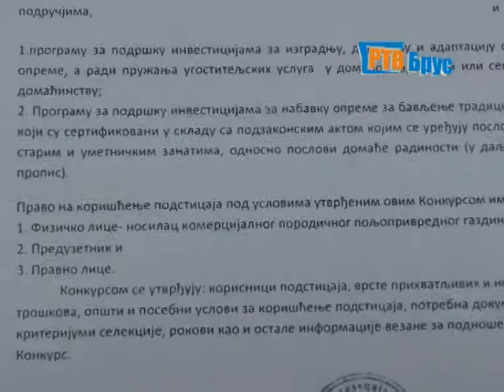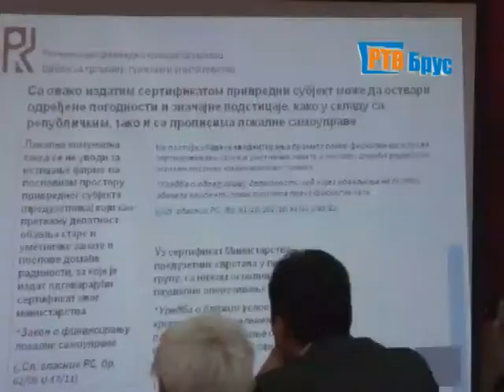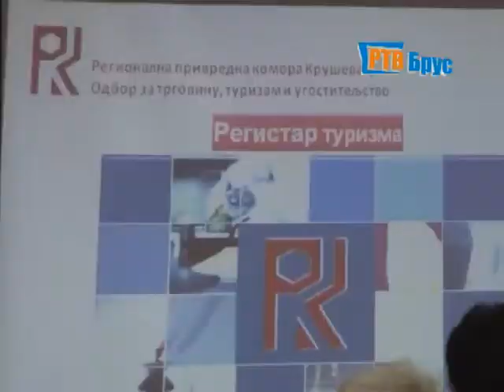VECERNJE VESTI 16 09 2014 web